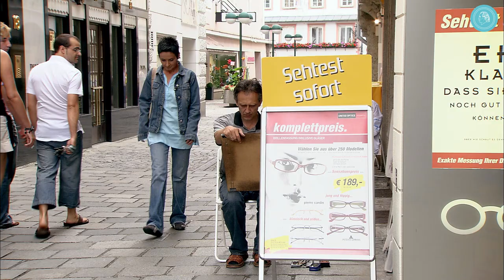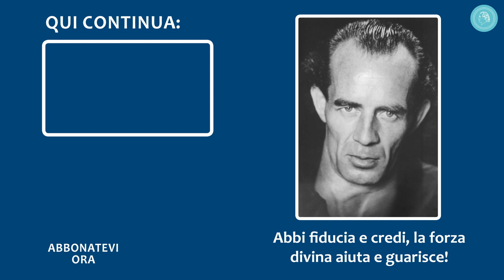Libera dalla dipendenza - guarigione da anni di abuso di droghe - sulla via spirituale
Dopo anni di abuso di sostanze stupefacenti (LSD, cocaina, Speed, eroina ecc.) questa donna si è liberata dalla dipendenza  da un giorno all'altro ed è diventata una persona allegra e piena di vita.

A 17 anni ha fumato la  prima canna, poco dopo ha provato qualsiasi tipo di droga - da LSD a cocaina e Speed alla eroina. Seguirono 18 anni di dipendenza e di abuso di sostanze stupefacenti. Nessuna fine in vista. Dal medico ha trovato un volantino per una conferenza "Guarigione per via spirituale grazie all'insegnamento di Bruno Gröning". È andata lì e si è liberata spontaneamente e senza sintomi di astinenza. Ne un medico ne uno psicologo possono spiegare com'è stato possibile. Ma lei ha fatto questa esperienza e fino ad oggi è libera di ogni dipendenza. È allegra e piena di vita e riesce di nuovo a godersi la vita.